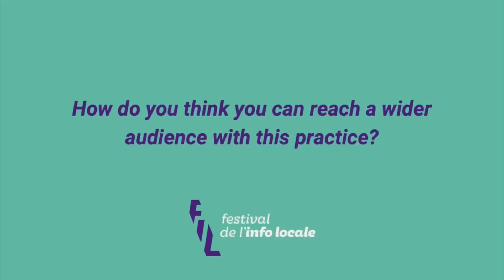L'intelligence artificielle révolutionne le journalisme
Journaliste libanaise d'investigation et de datajournalisme, Saja Mortada pilote le réseau Arab Fact-Checkers Network. Elle mise sur l'intelligence artificielle pour augmenter la pratique des petites rédactions